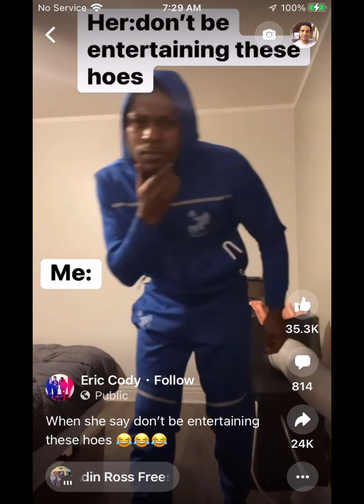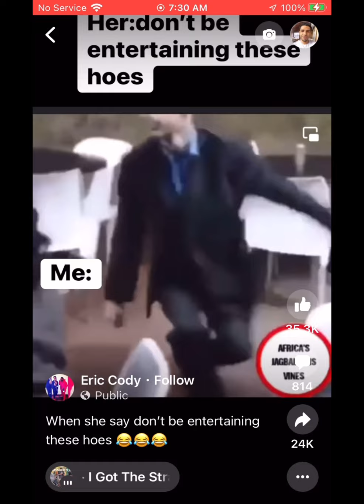DripCity Midwest Jookin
Composer Otto Harrison
DripyCity Records
@ The DripFactory